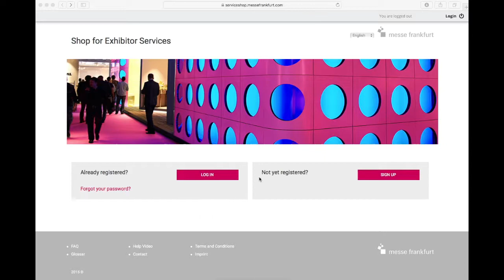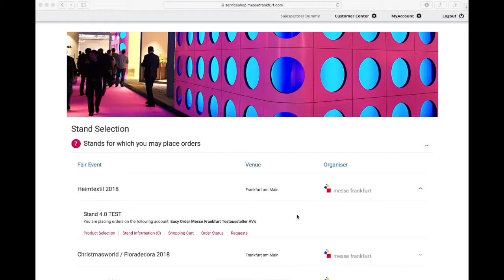Registrazione all’ordine dei servizi per lo stand (per partecipanti delle passate edizioni)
Questo tutorial  vuole essere una guida alla registrazione al sito per l’ordine dei servizi online per il suo stand. Qui troverà tutti i passaggi da seguire per la registrazione, una rapida panoramica sul sito, e le indicazioni sui contatti utili in caso di necessità.